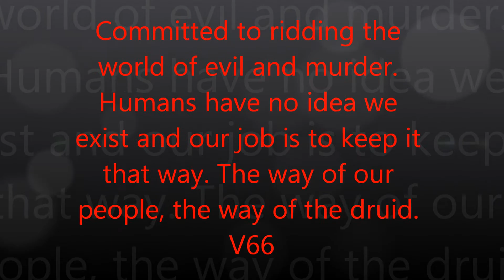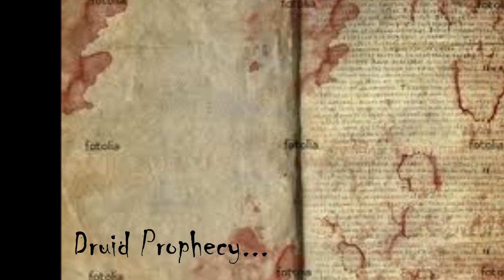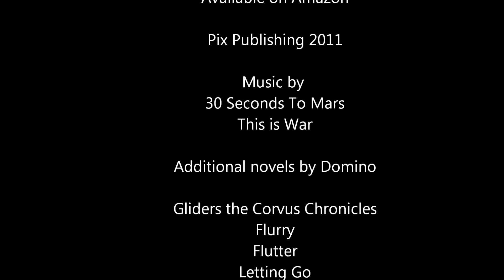Velvet 66-The Druid Prophecy by DOMINO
MUSICAL TRAILER...VELVET 66 by DOMINO.
Her novels may be purchased on Amazon.

The druid prophecy is written and the Farren blood spills on every page. Brothers on a quest to free their souls and find themselves on a murderous path they never knew existed.

Velvet 66/ V66 by author DOMINO can be purchased on Amazon.